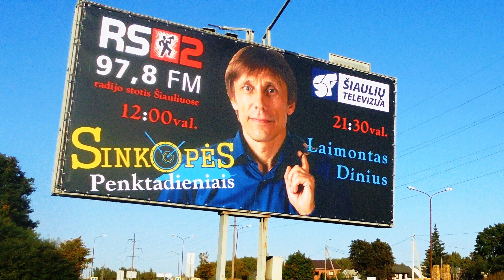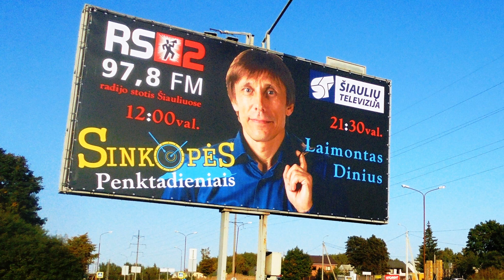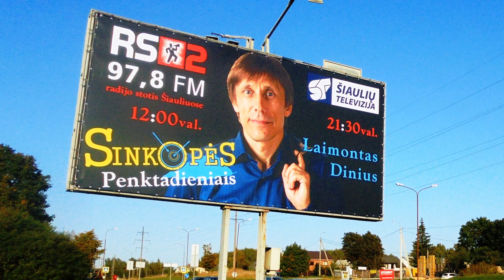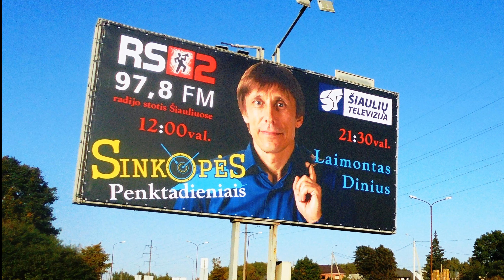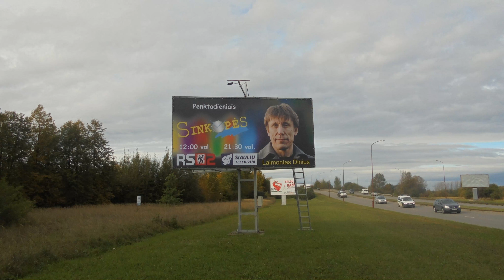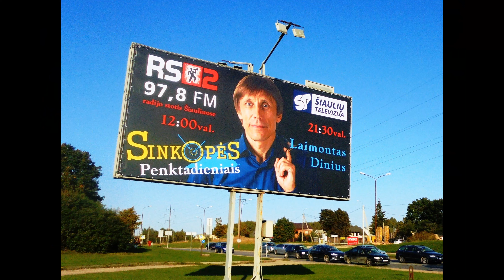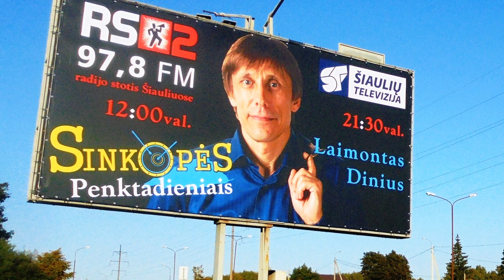radio SINKOPĖS 2023 Nr.14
+laidoje skamba senosios Rondo retos dainos (str)
Laimontas Dinius ir Egidijus Nasevičius radio Sinkopėse
- strategiškai pelningai strateguojamas mūsų saugumas.
- Jūsų komunistai blogesni už mūsų komunistus !
- VST pasukčiaudami gins nuo sukčių ?
- kai susitelki į save ir gerus dalykus, - augi tu, kai susitelki į šūdus, auga šūdas arba kas vyks tarp KažkoksTen ir TokiaTen ?

Dėkojame Jums už paspaustą nykštį viršun  ir už Jūsų komentarus!  ,- tai padeda laidos sklaidai